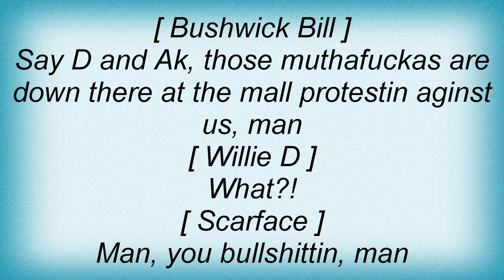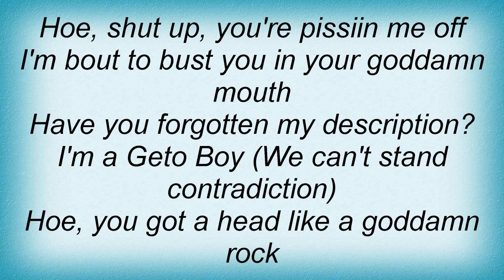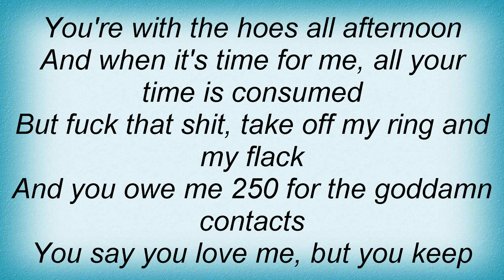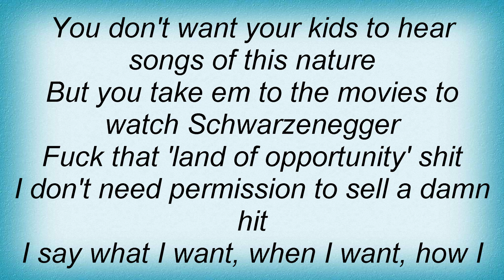Geto Boys - Talkin' Loud Ain't Saying Nothin' Lyrics